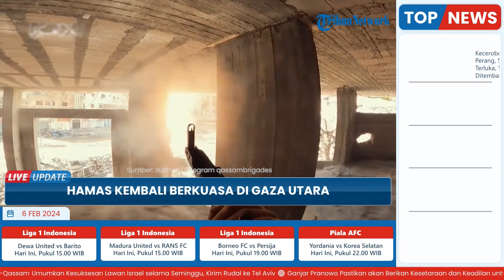Hamas kembali Berkuasa di Gaza Utara pada saat Israel Klaim Telah Menumpas Habis Pejuang Palestina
TRIBUN-VIDEO.COM - Diklaim oleh Israel telah ditumpas di Gaza Utara, Hamas nyatanya justru telah kembali berkuasa di wilayah tersebut.

Dilansir Tribunnews pada Senin (5/2/2024) dari The Cradle, Hamas dilaporkan telah mengerahkan petugas dan melakukan pembayaran gaji kepada pegawai negeri di Kota Gaza dalam beberapa hari terakhir.

Hamas disebut telah bangkit kembali di Kota Gaza dan Jalur Gaza bagian utara.

Media AP News melaporkan, pada Sabtu (3/2/2024) 'kebangkitan' Hamas itu menyusul klaim berulang kali oleh tentara Israel bahwa sayap militer pejuang tersebut telah ditumpas di sana.

Yang mana diketahui, Israel telah menarik sebagian pasukannya dari Gaza utara dalam sebulan terakhir.

Ada pun, pada tanggal Kamis (1/2/2024), dilaporkan ada lebih banyak pengungsi dari wilayah utara muncul.

Penduduk Kota Gaza dan seorang pejabat Hamas yang tidak disebutkan namanya mengatakan kepada AP News, bahwa Hamas telah menerjunkan petugas polisi.

Hamas juga dilaporkan telah melakukan pembayaran sebagian gaji kepada beberapa pegawai negeri di Kota Gaza dalam beberapa hari terakhir.

Lebih lanjut dikabarkan, Brigade Al-Qassam Hamas tidak berhenti beroperasi di utara sejak serangan darat dimulai.

Mereka juga terus menembakkan roket dari jalur utara meskipun ada upaya Israel untuk membungkam kemampuan militer perlawanan.

Media Israel, The Times of Israel mengatakan kebangkitan dan menyoroti ketahanan Hamas menjadi sinyal bahwa Israel belum memberikan pukulan telak kepada kelompok perlawanan tersebut.

Sejauh ini, Israel belum mencapai tujuan yang dinyatakan untuk memberantas Hamas.

Seperti diketahui, Tel Aviv telah mengklaim pada bulan Januari 2024 lalu bahwa pasukannya telah menyelesaikan pembongkaran kerangka militer Hamas di Jalur Gaza utara.

Penduduk setempat mengatakan pada Sabtu (3/2/2024) bahwa jet Israel membom beberapa kantor yang sementara dibangun kembali oleh Hamas di utara.

Bentrokan terus berlanjut di wilayah lain di utara.

Namun, operasi tentara Israel terfokus di wilayah selatan, di mana pertempuran sengit antara Israel dan Brigade Al-Qassam sedang berkecamuk di kota Khan Yunis di wilayah selatan.

Tel Aviv kini mengancam akan melancarkan serangan darat ke kota perbatasan Rafah, tempat hampir dua juta warga Palestina – yang sebagian besar mengungsi dari wilayah lain di Gaza – terdampar.

Serangan terencana terhadap Rafah menimbulkan ancaman bencana kemanusiaan yang belum pernah terjadi sebelumnya.

(Tribun-Video.com/Tribunnews.com)

Artikel ini telah tayang di Tribunnews.com dengan judul Diklaim Telah Ditumpas Habis oleh Israel, Nyatanya Hamas Comeback, Kembali Berkuasa di Gaza Utara,